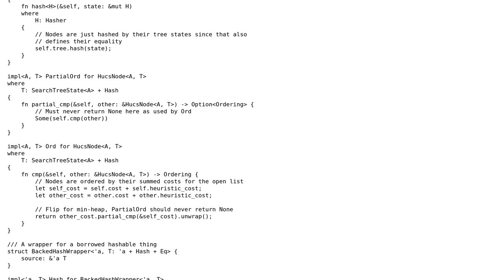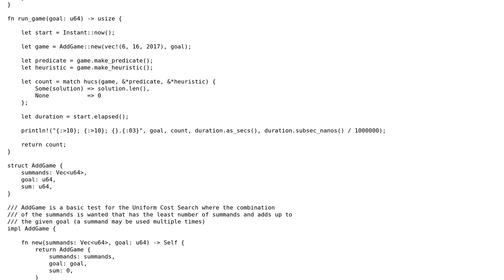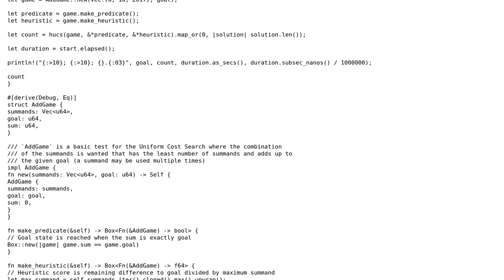Code Review: Generic A\*-Algorithm without clone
With thanks & praise to God, and with thanks to the many people who have made this project possible! | Content (except music & images) licensed under CC BY-SA | Music | Images & others | With thanks to user Shepmaster user Max Benson and the Stack Exchange Network Trademarks are property of their respective owners. You are responsible for your own actions.